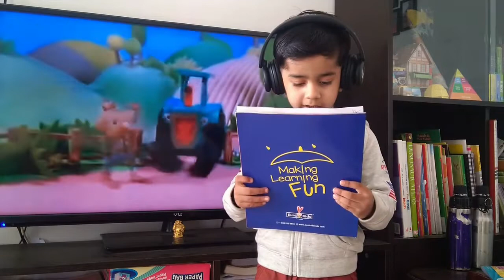Sing along - Bob the Builder